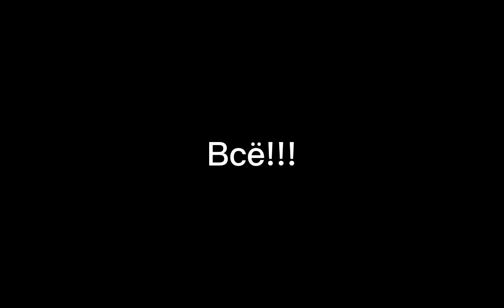Сдавайся_Аико MAP: 9 и 29 часть Для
Вот они!. Те самые части Мэпа!!! (И спойлеры к будущему сериалу!)